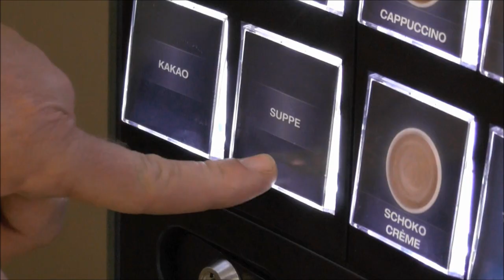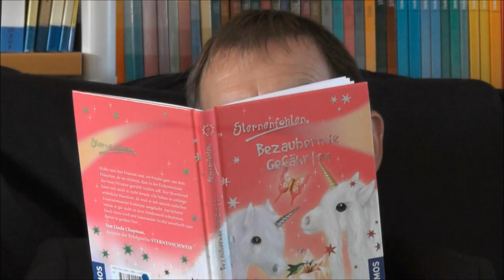"Supergeil" ORG Vöcklabruck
Maturaball "Night Of The Heroes - Kampf um die Matura"